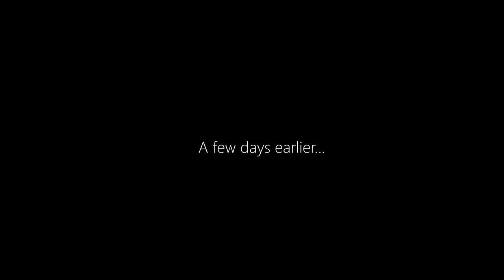Meet the Amazing Demoman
How much cheap whiskey can a Scot take?

‣ Voice actors! ‣
MuseTrigger (Scout and Medic)
Druox (Soldier)